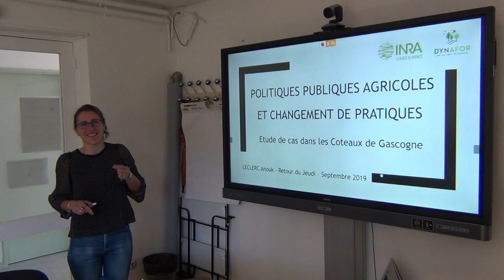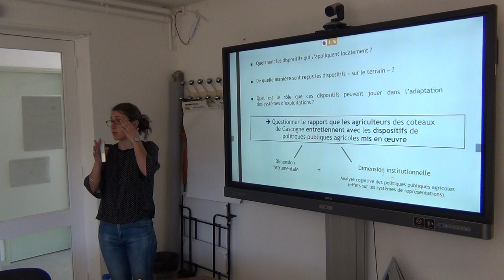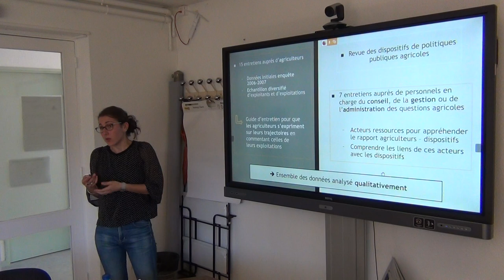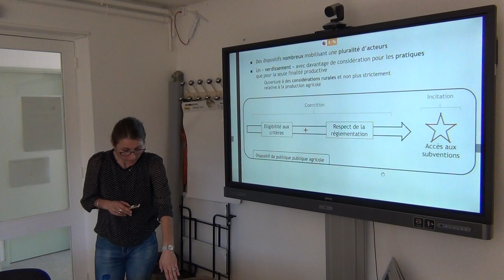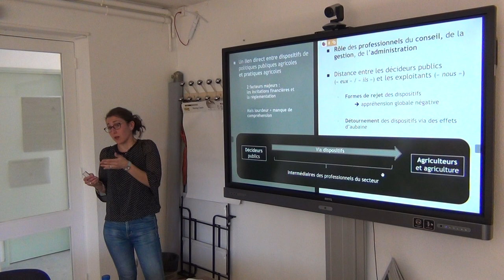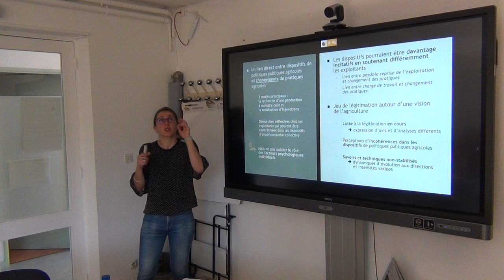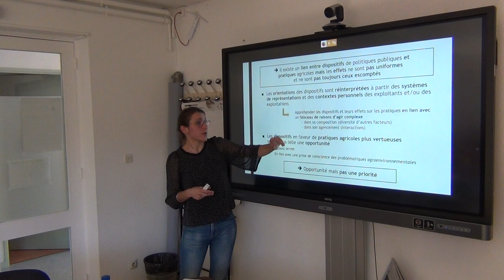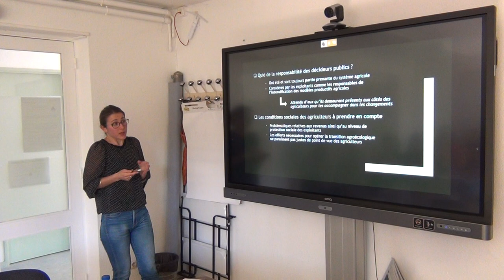Anouk Leclerc: Politiques publiques agricoles et changement des pratiques, étude de cas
Il va s'agir de présenter les principaux résultats de l'étude que j'ai mené depuis Avril 2019 sur les coteaux de Gascogne (31), qui s’inscrit dans une réflexion plus globale, celle portée par le projet COTERRA, visant à considérer les enjeux sous-jacents à la mise en œuvre d’une transition agroécologique à l’échelle d’un territoire. Pour cela, il est indispensable d’étudier les acteurs impliqués sur le sujet et sur le territoire ainsi que de comprendre le jeu dans lequel ils sont pris (relations, gouvernance, etc.). En ce sens, il y a un intérêt de chercher à voir si les dispositifs de politiques publiques agricoles ainsi que les acteurs qui les portent, ont pu influencer les agriculteurs, leurs stratégies et leurs pratiques et si oui, dans quelle mesure et comment. L'objectif est alors de cerner ces éléments qui pourraient permettre de mieux accompagner la mise en œuvre d'une transition agroécologique sur ce territoire.